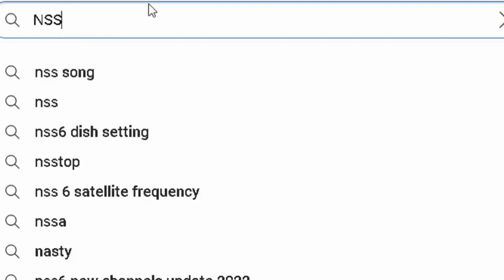තප්පර 35න් Ender Dragon Left කරමු😮